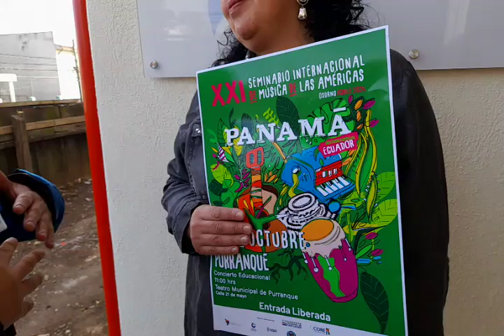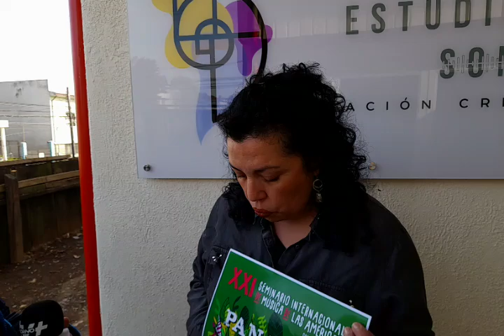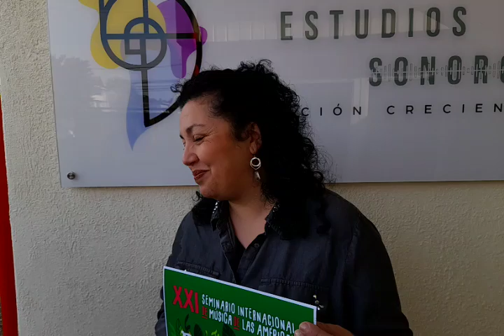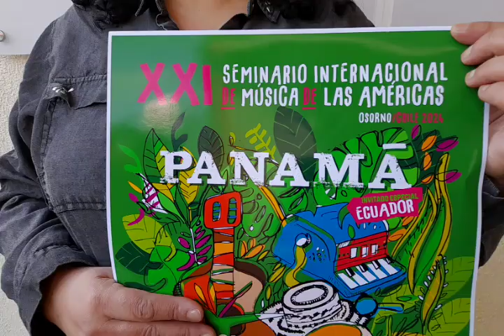🎶 XXI Seminario Internacional de Música de las Américas 🎶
🎤 Conversamos con Ximena Torres, directora ejecutiva de la Fundación Creciente, sobre los detalles de este imperdible evento. 🌍
✨ Invitado especial: Panamá 🇵🇦

🗓 Cuándo:
📅 Miércoles 23, Jueves 24 y Viernes 25 de octubre
📍 Dónde: Teatro Municipal de Osorno 🎭

¡No te lo pierdas! 🎵 ¡Una oportunidad única para los amantes de la música!